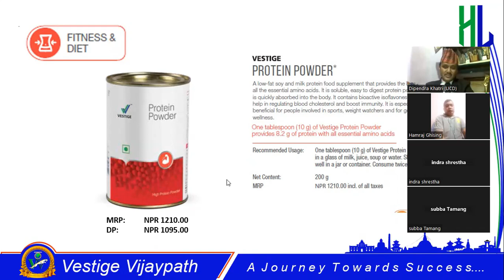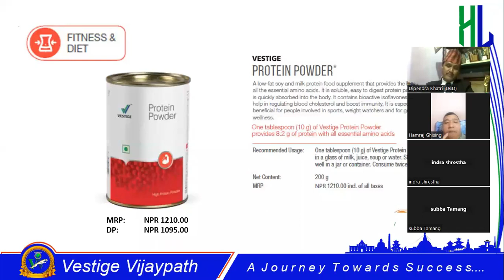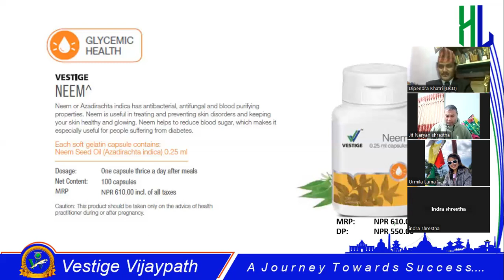Full details Learning of Protin powder and Neem II Healthy Living Nepal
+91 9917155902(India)